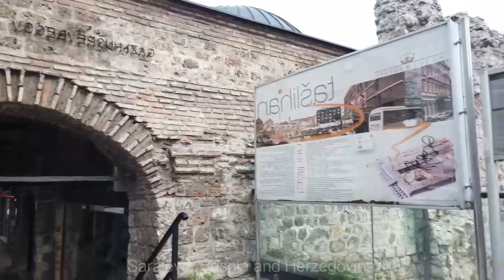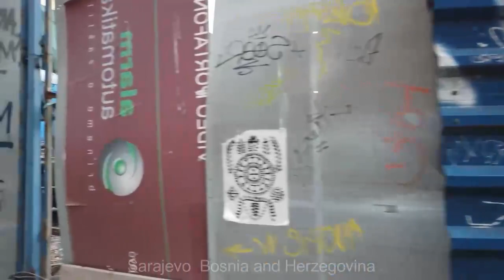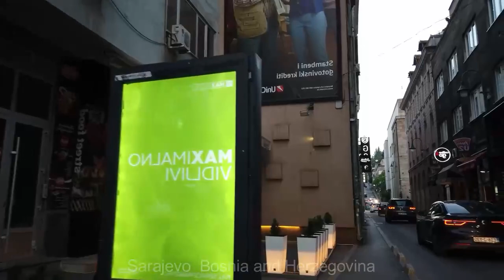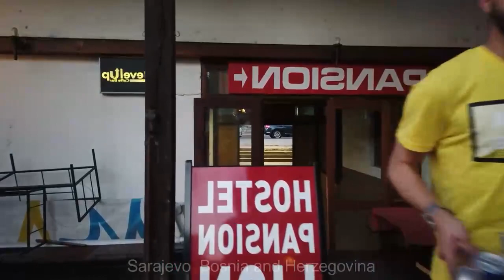Walk In Sarajevo Bosnia and Herzegovina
Wandeling in Sarajevo Bosnië en Herzegovina